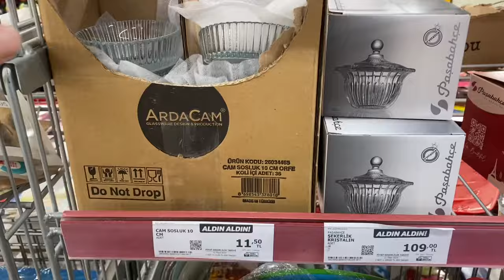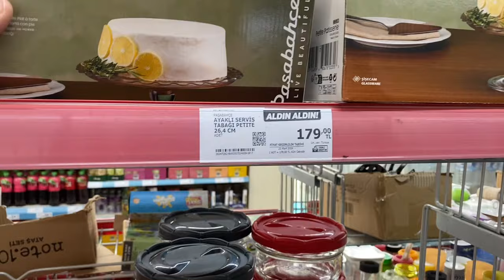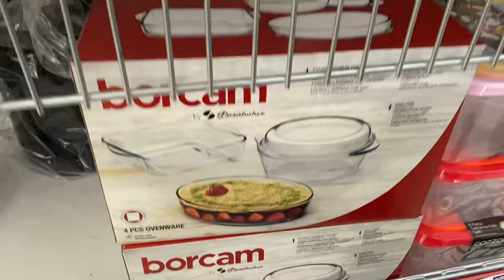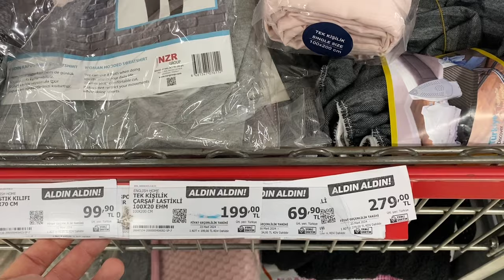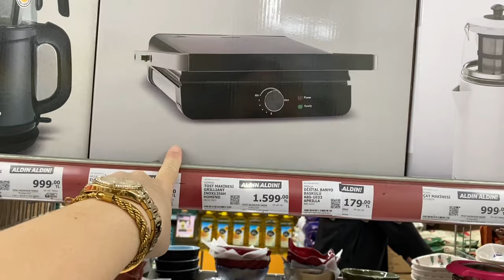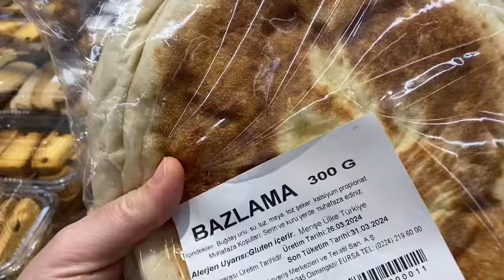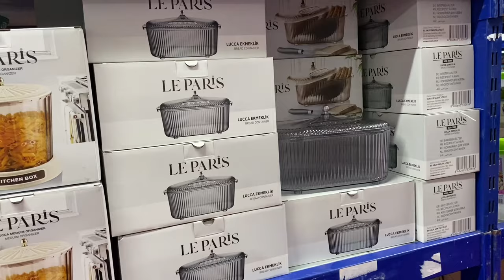🚨A101’den EN GÜZEL ÜRÜNÜ UYGUNA KAPTIM❗️BİR KİŞİ DAHA ADAYA VEDA ETTİ❌MUTFAKTA COŞMUŞUM❌vlog